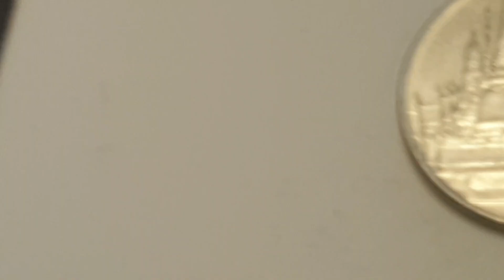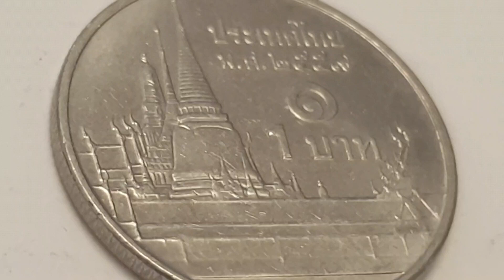Thailand 2016 1 Baht Coin Rama IX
Thailand
HRH King Bhumibol Adulyadej

2559 / 2016 - 1 Baht - Circulated
Nickel Plated Steel

Obverse Engraver or Designer - Wuthichai Saengngoen
Legend Left - ภูมิพลอดุลยเดช / Bhumibol Adulyadej
Legend Right - รัชกาลที่ ๙ / Rama IX
Center - Bust of King Bhumibol Adulyadej or Rama IX facing left ( 2nd Portrait )

Reverse Engraver or Designer - Supab Aun-aree
Top Right legend - ประเทศไทย / พ.ศ.๒๕๕๙ - Thailand / 2559 or 2016
Center - Phra Kaew Temple, Bangkok

Edge - Reeded

Minted by either - Pathum Thani, Thailand 2003 - Date
Mintage - 746,900,000 - Circulated
Mintage - - Brilliant Uncirculated
Mintage -  - Proof

Notes -  Rama IX
Bhumibol Adulyadej, conferred with the title King Bhumibol the Great in 1987, was the ninth monarch of Thailand from the Chakri dynasty, titled Rama IX.

Phra Kaew Temple
Wat Phra Kaew, commonly known in English as the Temple of the Emerald Buddha and officially as Wat Phra Si Rattana Satsadaram, is regarded as the most sacred Buddhist temple in Thailand. The complex consists of a number of buildings within the precincts of the Grand Palace in the historical centre of Bangkok